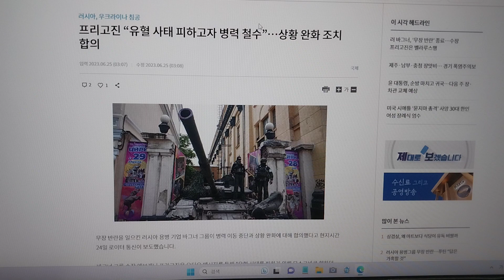프리고진 1일천하